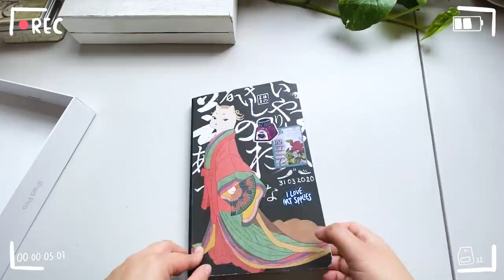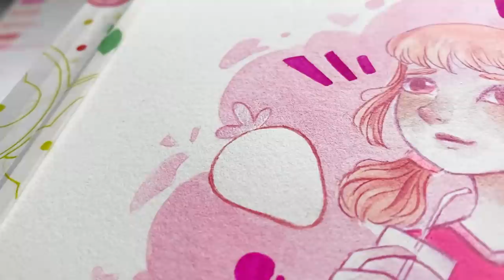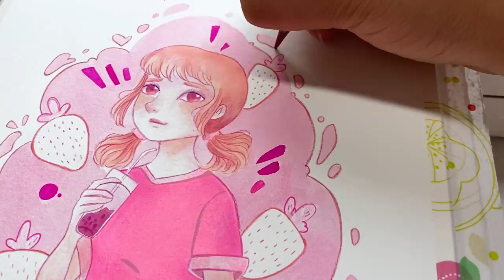DIBUJANDO CON TODOS MIS MATERIALES ROSAS 💖